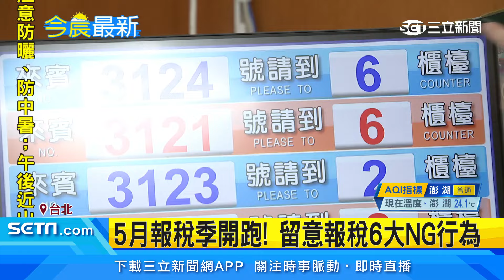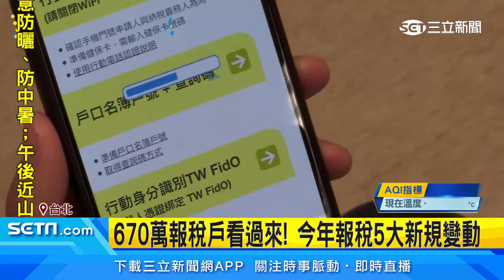5月報稅季開跑 留意報稅6大NG行為│94看新聞